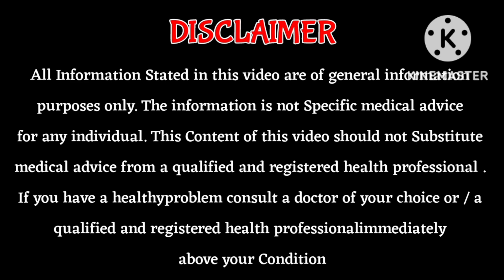Weight Loss Struggles and How I Overcome Them | எடை குறையாததற்கு முக்கிய இரண்டு காரணங்கள்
Herbalife nutrition information in Tamil
| Best weight loss tips in Tamil

# inchloss
weight loss
weight loss diet

vertilifefacialcleanser
herbalifeactivealoedrink herbalifealoeplustablet ulsarbroblemraquie herbalifeidcreation herbalifeprodectinformation herbalifeusefuldrink herbalifeidtamil herbalifedisconuttamil howtouseherbalifetamil howtobuyherbalifeproducts howtouseherbalifealoe fatloss @pavinutrition முதுகு வலி பிரச்சனைக்கு தீர்வு கொழுப்பை குறைக்க I Am Independent Herbalife Associates. Views expressed in this video are that of an individual and not evaluated by Herbalife Nutrition Company & FDA (Food & Drug Administration). Herbalife products are not intended to diagnose, treat, cure or prevent any diseases. Results are not typical. Individual results may vary °ALL RESULTS VARY DEPENDING ON YOUR EFFORTSAll health problems information tamil:Weight loss tipsWeight loss best foodWeight loss nutritionWeight gain best foodWeight gain tamilHealthy nutrition food tamilFat loss tipsFat loss workoutFat loss diet tamilBelly fat workoutBelly fat diet tamilHow to remove belly fatHerbalife nutritionHerbalife products informationHerbalife company details tamilHerbalife salads tamilHealthy skin nutritionHealthy skin best foodSkin problemsBlack mart best foodBlack pimples best foodSkin races best foodThyroid best food tamilThyroid control food tamilThyroid symptoms tamilDiabetic control foodDiabetic best food tamilDiabetic symptoms tamilWomen's health problemsMonthly cycle informationMonthly cycle best foodIrregular periods best foodPcod pcos best food tamilPcod pcos symptoms tamilWomen's healthy food tamilBad cholesterol tamilGood cholesterol food tamilPiles treatment for best foodPiles tips tamilHeart healthHeart attack best food tamilHeart attack symptomsHeart health best nutrition food tamilLower back pain rich foodBack pain relief best exerciseBack pain tips tamilNeck pain relief best foodNeck pain exercise tamilNeck pain tamilJoin pain tipsJoin pain best food tamilJoin pain workout tamilWeight loss water tipsWeight loss shake100 kg weight loss tipsWeight loss academyWeight loss journeyHealthy food tamilHealth problems best nutrition foodBest nutrition food tamil